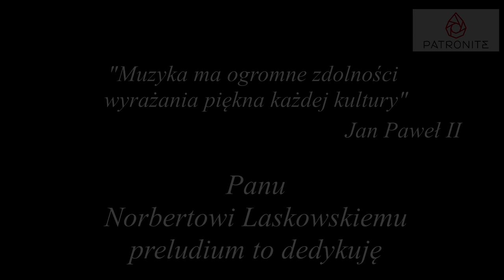Antoni Chlondowski - Moderato dis-moll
832. LĄDZKA PREZENTACJA ORGANOWA
Utwór pochodzący ze zbioru "Szkoła gry na harmonium. Część 1 i 2" ks. Augusta Piechury (nr 41).
Nagranie LIVE w kościele w Lądzie 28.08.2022 r.
Marta Benk - organy
A piece from the collection "School of playing the harmonium. Parts 1 and 2" by Fr. Augusta Piechura (No. 41).
LIVE recording in the church in Ląd 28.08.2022
Marta Benk - organ
LĄD ORGAN PRÄSENTATION Nr. 832
Ein Stück aus der Sammlung "Schule des Harmoniumspiels. Teile 1 und 2" von Fr. Augusta Piechura (Nr. 41).
LIVE Aufnahme in der Kirche in Ląd 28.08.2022
Marta Benk - Orgel
LĄD PRESENTATION DE L'ORGANE N°832
Une pièce de la collection "Ecole de jeu de l'harmonium. Parties 1 et 2" du P. Augusta Piechura (n°41).
Enregistrement LIVE dans l'église de Ląd 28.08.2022